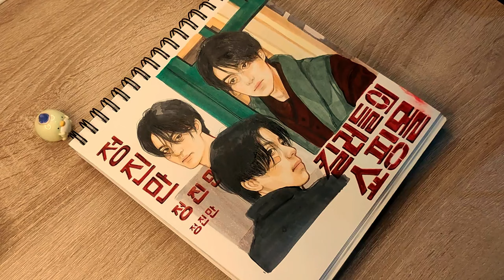markers coloring practice 🔥 A Shop For Killers - Lee Dong Wook fanarts 💣💥